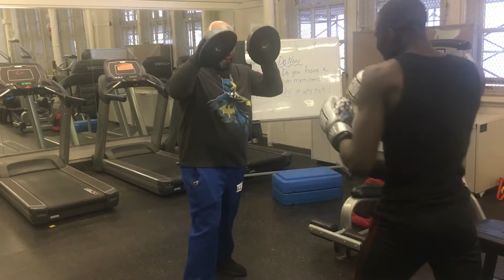Anthony Joshua jr